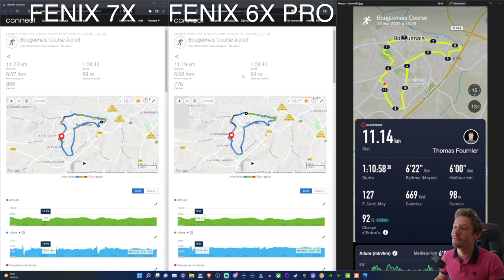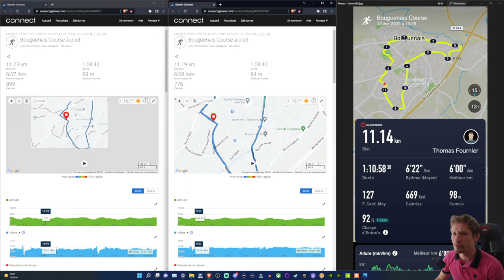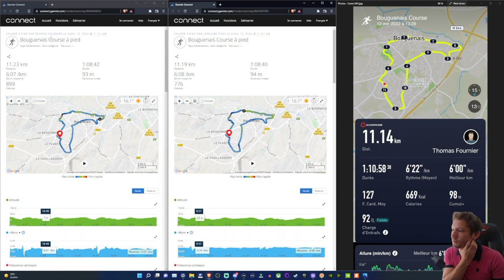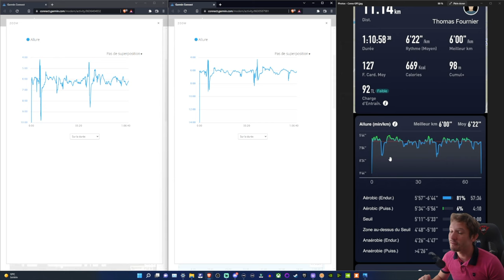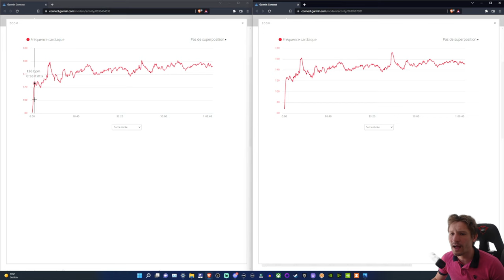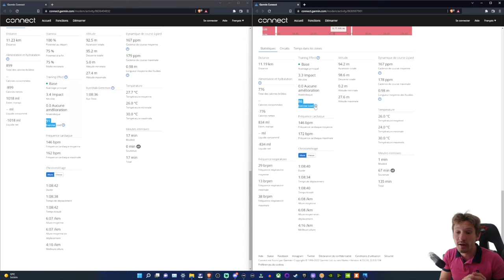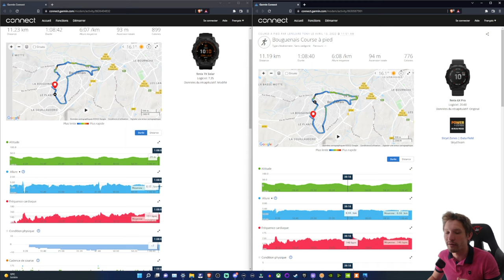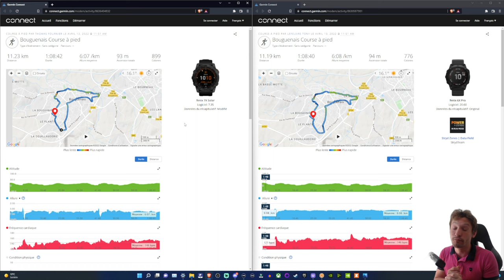Garmin Fenix 7X Solar : performance GPS et cardio optique ! (vs Fenix 6X Pro)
00:00 Intro
01:13 GPS
08:35 Données cardiaques
13:31 Mon avis
16:14 Outro